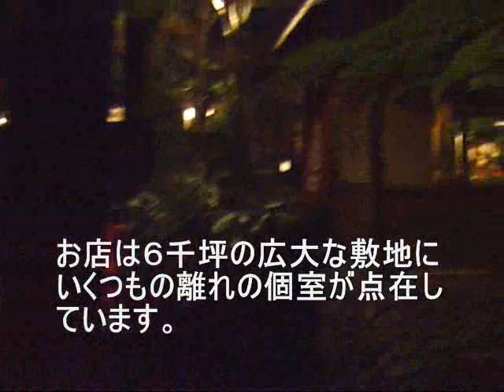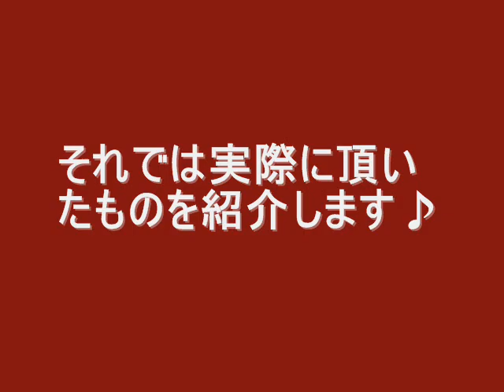Japanese restaurant Ukaitoriyama in Tokyo うかい鳥山の紹介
お店の詳細はこちら（information here）